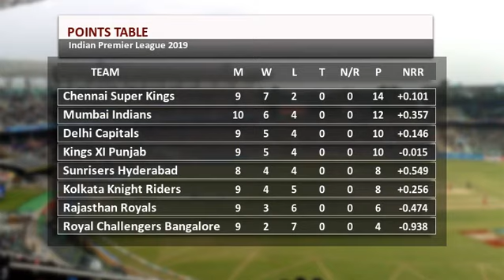Delhi Capitals vs Kings XI Punjab 37th Match, Indian Premier League 2019 - FullTime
सलामी बल्लेबाज शिखर धवन और कप्तान श्रेयस अय्यर के अर्धशतकों और शतकीय साझेदारी की मदद से दिल्ली कैपिटल्स ने शनिवार को फिरोजशाह कोटला मैदान पर किंग्स इलेवन पंजाब को 5 विकेट से हराकर आईपीएल के प्लेऑफ की दौड़ में अपना दावा मजबूत कर लिया।